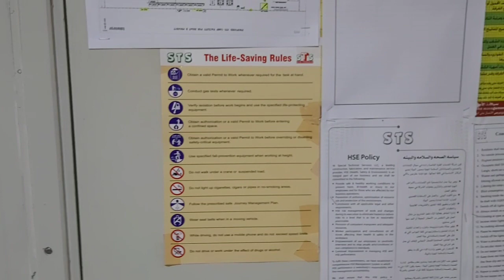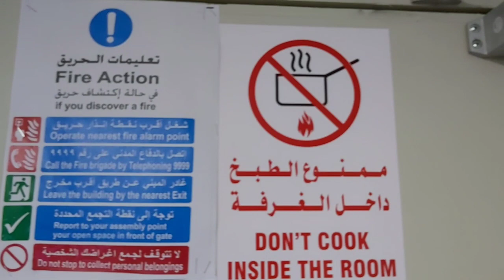Desert Camp Tour ll No Recreation No Phone Signal No TV ll Nakakaboring ll KUTING TV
Enjoy to watch my vidieo.